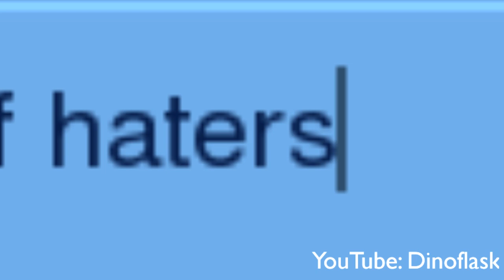Jeff Kaplan: One-Trick Parade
subtitles available (and recommended).
god this took a fucking long time.

clip at the start is from the stream of Fuey500, the infamous torb one-trick who was banned, unbanned... and banned again? i've lost track:

thanks to everyone who helped me record footage, and to Dyphurion for the original inspiration to do something with this song.

A big thank you to all my generous supporters:
A S
LionK72
Caleb Santiago
Feegert
Jamie McCluskey
Zahir Merchant
Eric Cintron